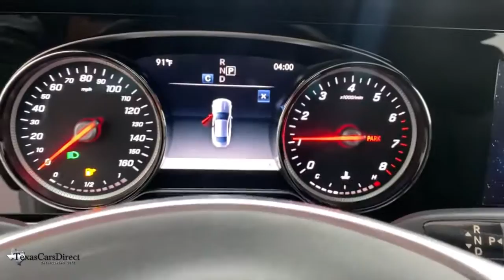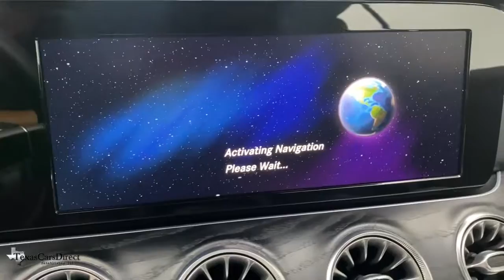2018 Mercedes-Benz E-Class Dallas, Plano, Frisco, Fort Worth, Austin, TX 055518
Polar White Used 2018 Mercedes-Benz E-Class available in Dallas, Texas at Texas Cars Direct. Servicing the Plano, Frisco, Fort Worth, Austin, TX area.
2018 Mercedes-Benz E-Class E 400 - Stock#: 055518 - VIN#: WDD1J6FB2JF055518

Polar White 2018 Mercedes-Benz E-Class E400 COUPE PREMIUM 2/AMG SPORT-$13K OPTIONSbrRWD 3.0L V6 BiTurbobrbr* AMG SPORT PACKAGEbr, * PREMIUM 2 PACKAGEbr, * BLIND SPOT MONITORINGbr, * PARKTRONIC PARKING SENSORSbr, * VENTILATED SEATSbr, * HEATED SEATSbr, * BACK UP CAMERAbr, * PANORAMIC ROOFbr, * NAVIGATION SYSTEMbr, * PREMIUM SOUND SYSTEMbr, * BLUETOOTHbr, * KEYLESS STARTbr, * CLEAN CARFAXbr, * LEATHER SEATSbr, * HOMELINKbr, * Pre-qualified for 10 year / 100,000 mile extended warranty *br, * Pre-qualified for 7 year / 100,000 mile extended warranty *br, * Best Low, Hassle-Free Financing Rates Available *br, * Pre-reserve your incoming vehicle today before it arrives to expedite the make ready process! * , * VEHICLE DETAILED *brbr, 19 AMG Twin 5-Spoke Wheels, Adaptive Highbeam Assist, Black Ash Wood Trim, Blind Spot Assist, Burmester Surround Sound System, Center Console in Natural Grain Black Ash Wood, Corner-Illuminating Lamps, Electronic Trunk Closer, Exterior Parking Camera Rear, Full LED Headlamps, HANDS-FREE ACCESS, Heated & Active Ventilated Front Seats, Heated front seats, Illuminated Door Sills, Illuminated Door Sills w/Mercedes-Benz lettering, Illuminated Star, Inductive Wireless Charging w/NFC Pairing, KEYLESS GO, Leather Upholstery, Multi-Contour Front Seats w/Massage Feature, Navigation System, Parking Pilot w/Advanced Parking Assist, Power moonroof: Panorama, Power Rear-Window Shade, Premium 1 Package, Premium 2 Package, Rear Deck Spoiler, SiriusXM Satellite Radio.brbrClean CARFAX.brbrOdometer is 1419 miles below market average!brbrWe offer free Carfax and Autocheck vehicle history reports on our website.brbrbrWe carry the largest selection of 1st Quality pre-owned Mercedes Benz in the Dallas, TX, area. No matter which route you take, we hope you'll consider exploring the TexasCarsDirect inventory for your dream car today!